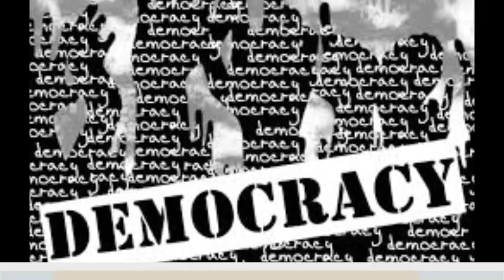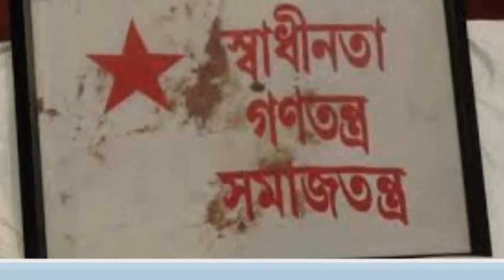Suchetona | Sanai | Diptanuj | Audio Song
Lyrics- Diptanuj Dasgupta
Composition, arrangement & vocal - Saptak Sanai Das